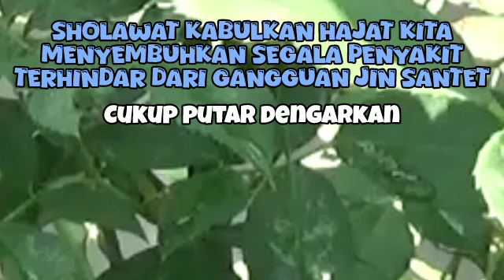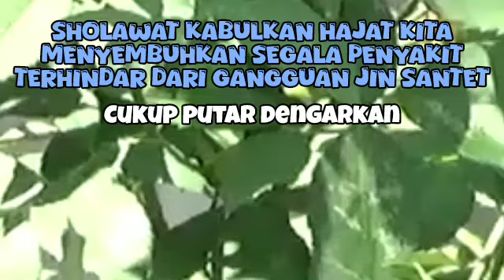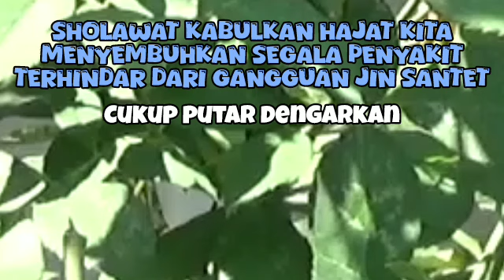SHOLAWAT PENARIK REZEKI PALING DAHSYAT, Sholawat Nabi Muhammad SAW, SALAWAT BURDAH PALING MERDU 180